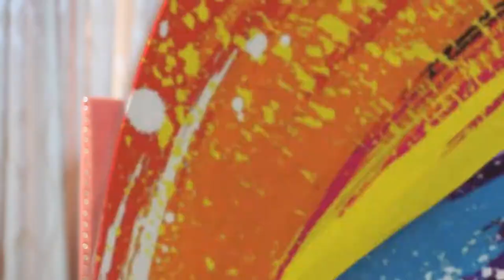OLUDARA EGERTON-SHYNGLE ON AS TOYO SEES (TALK SHOW) S1E12: THAT CAREER SWITCH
As seen on DSTV (Africa Magic Urban)- Screen and stage actress Oludara Egerton-Shyngle talks about the uncertainty that comes with leaving a well paying job for acting